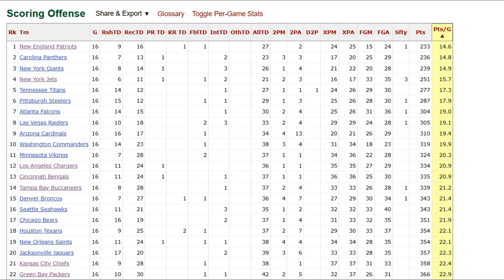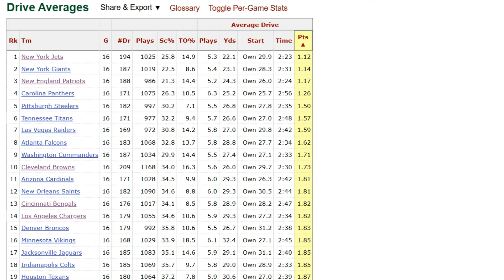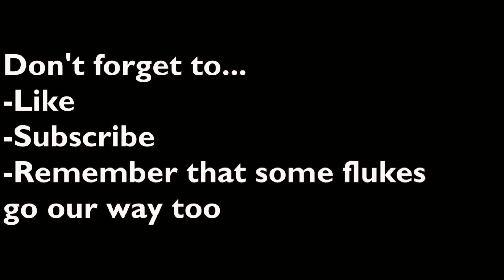Skarey Movies: The Magic Fluke; Jalen Reagor's kickoff return TD's context in Bills over Patriots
Flukes count as do points arising for them, so no disrespect intended for Jalen Reagor and his kickoff return touchdown. That said, calling something a "fluke" acknowledges the rarity of the event which should be fair.

I break down the play itself and then dive into the context of the seven points as they relate to the Bills' victory over the Patriots and the overall performance of Buffalo's defense.

Make sure to check out and bookmark pro-football-reference.com so you find screens and stats just like you see in the video